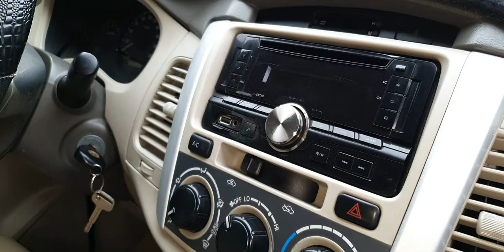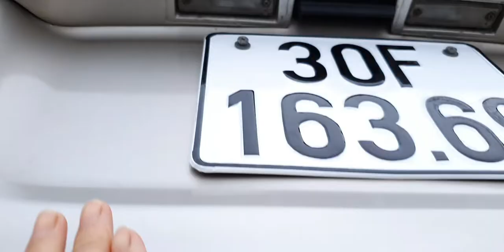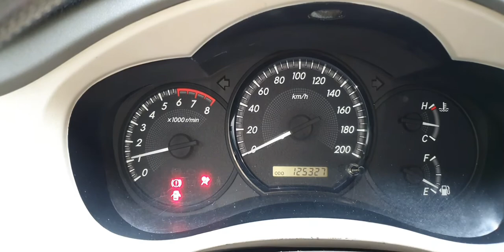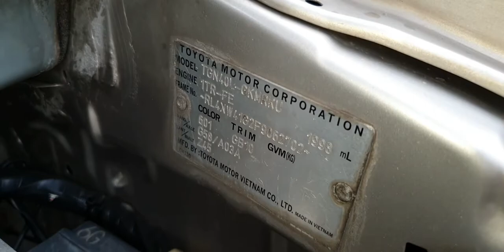Toyota inova sx 2015 số sàn 2.0 Thân vỏ đẹp máy số zin .Abs túi khí ,lazang đúc đầy đủ giá 335tr